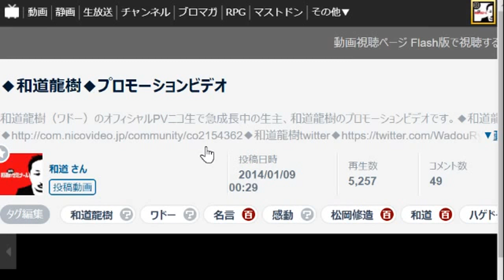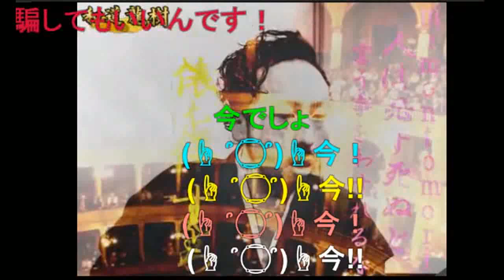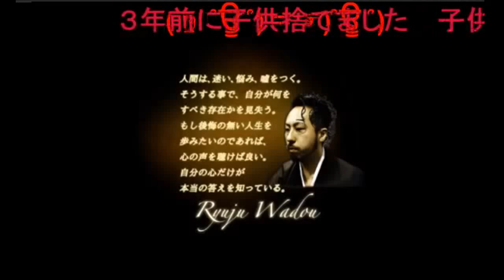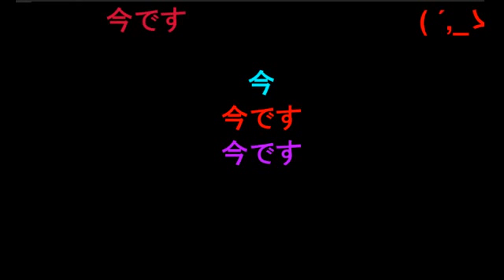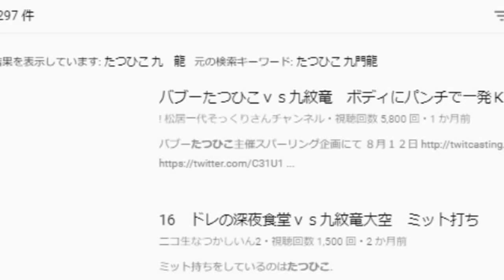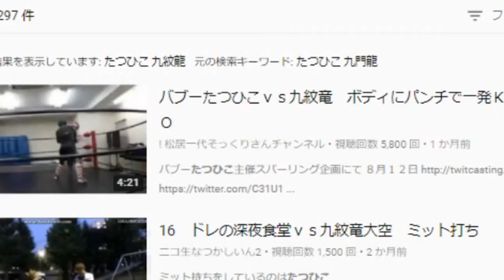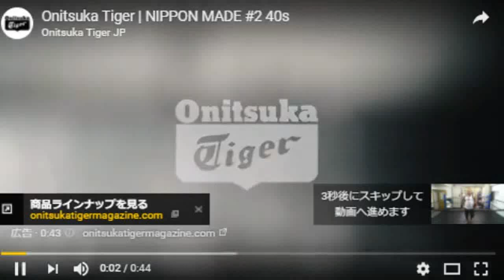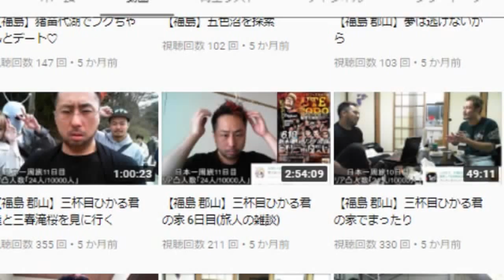【集合】起業家、社長、投資家リスナーなどが集う枠